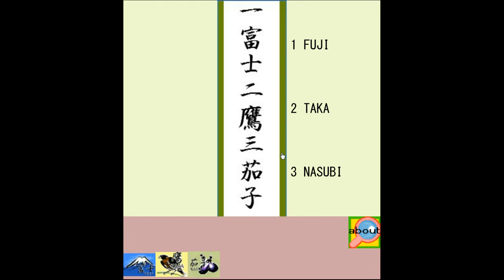[Miyabure] Escape 20 - Hatsumōde Walkthrough